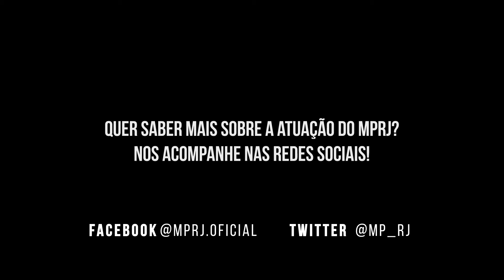Decisão do STF – Adolescentes em conflito com a lei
A coordenadora do Centro de Apoio Operacional das Promotorias de Justiça da Infância e Juventude (CAO Infância e Juventude – matéria infracional/MPRJ), promotora de Justiça Luciana Benisti, comenta a decisão do Supremo Tribunal Federal (STF) que determinou a adoção de diversas medidas em favor de adolescentes que se encontram em unidades de internação superlotadas.